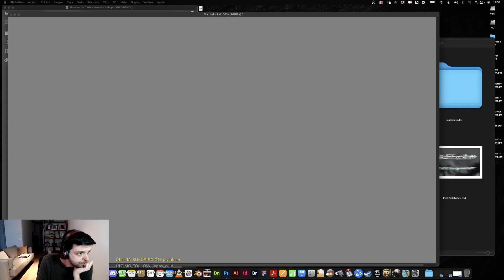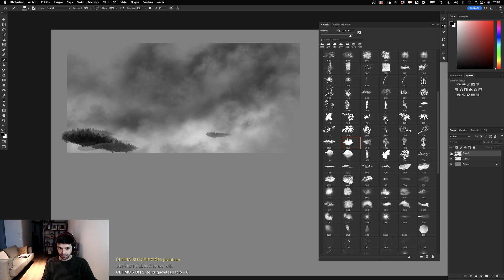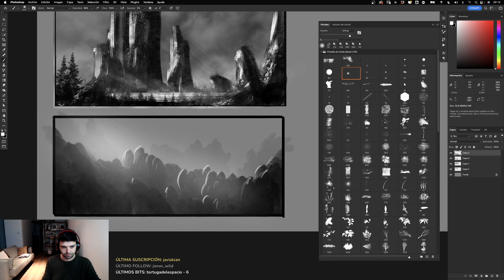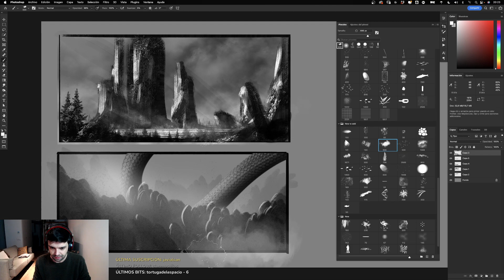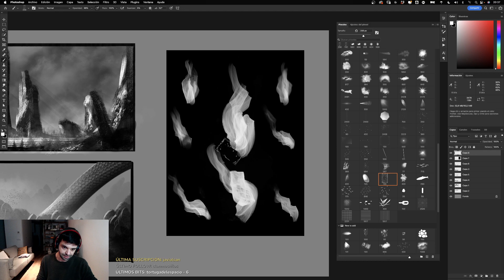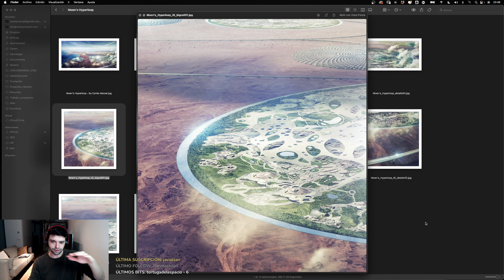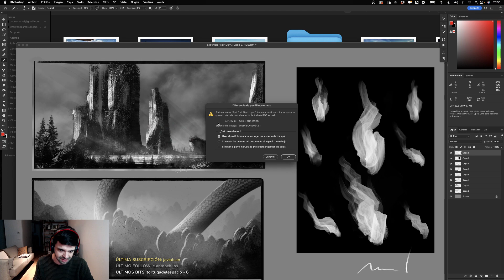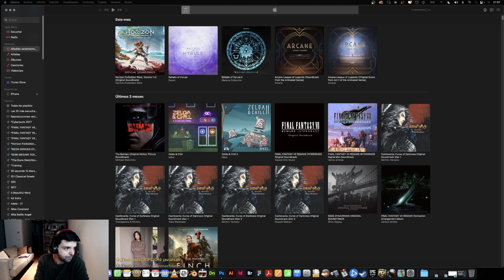Nuevos proyectos y pinceles apunto, ¡vamos a verlos!